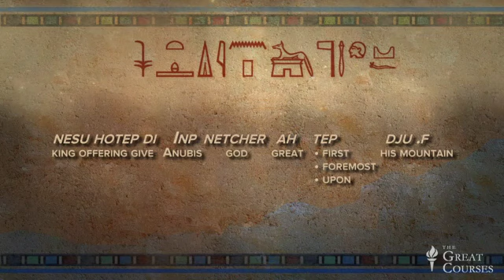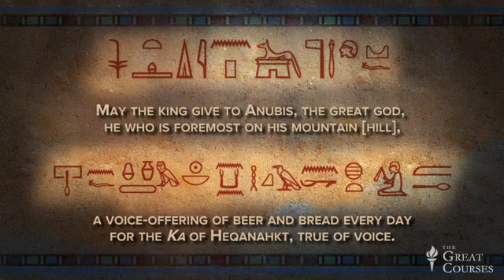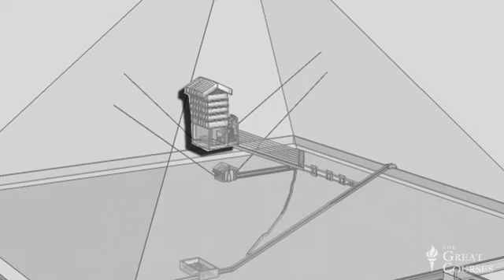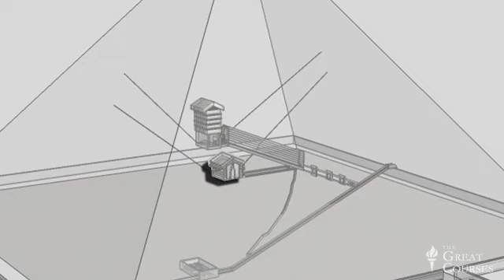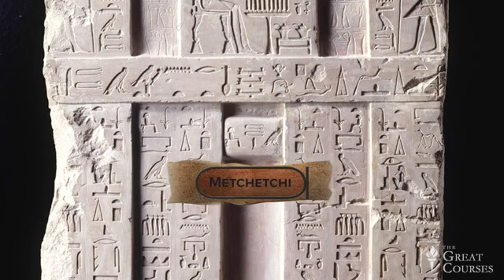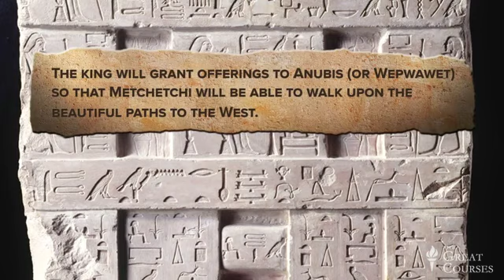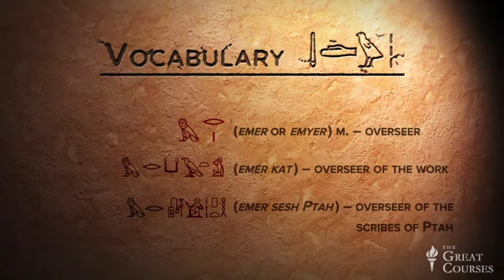Decoding The Secrets Of Egyptian Hieroglyphs Part 22 of 24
Translating the tomb of Perneb